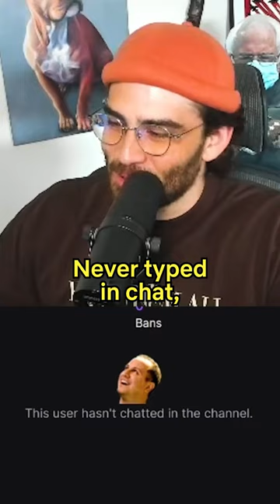This has to be the best anyone’s ever gotten me